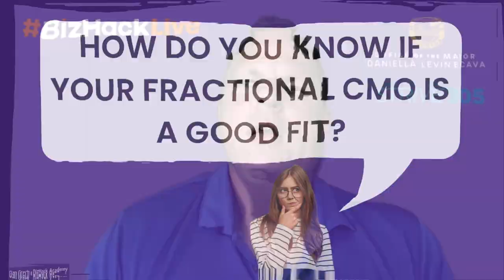🤔 How to CHOOSE THE RIGHT Fractional CMO for Your Business 🧑‍💼 | Hiring a Marketing Manager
How do you know if your Fractional Chief Marketing Officer is a good fit for your company?
Have you ever wondered about this when hiring the person responsible for your Marketing?